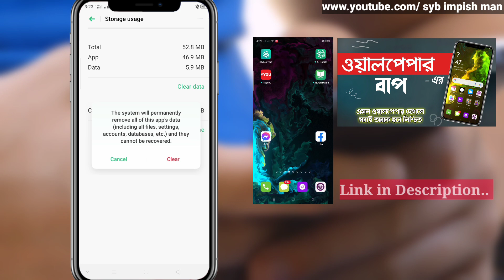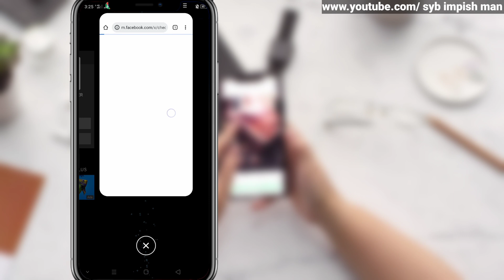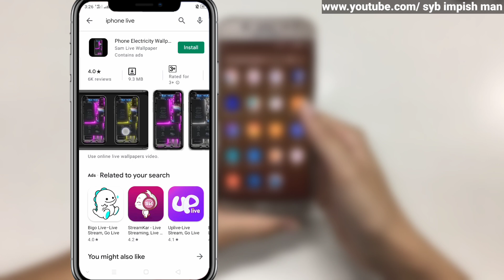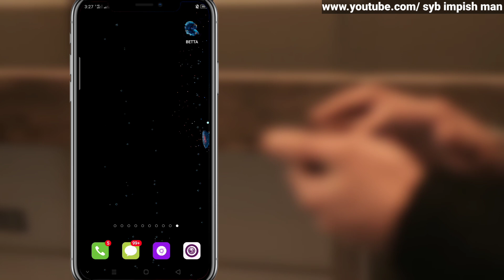Best 3D Fish Live Wallpaper | দেখলে অবাক হবেন | Amazing Live Wallpaper | syb impish man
Setup 3D Fish Live Wallpaper on Android | এমন ওয়ালপেপার দেখলে সবাই অবাক হবে | Amazing Live Wallpaper | syb impish man | Live wallpaper Fish 3d fish live wallpaper

𓅂 𝙅𝙤𝙞𝙣 𝙐𝙨 𝙎𝙤𝙘𝙞𝙖𝙡 𝙉𝙚𝙩 𖡍

❦❦❦❦❦ Thanks You Dear Sir ❦❦❦❦